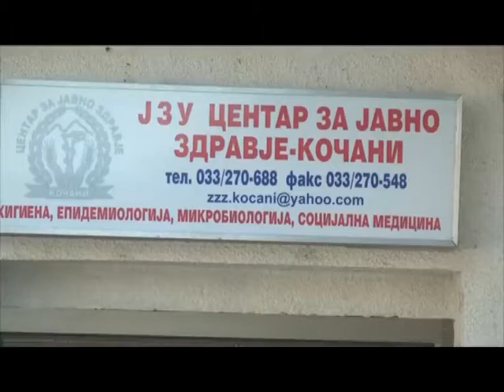ВО КОЧАНИ НЕМА РЕГИСТРИРАНО СЛУЧАИ НА ЗАБОЛЕНИ ОД ГРИП